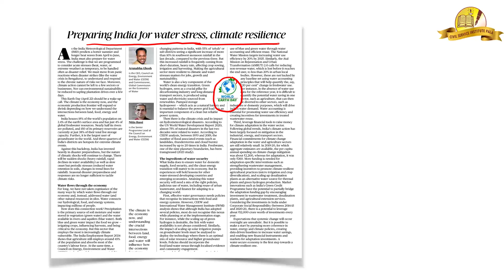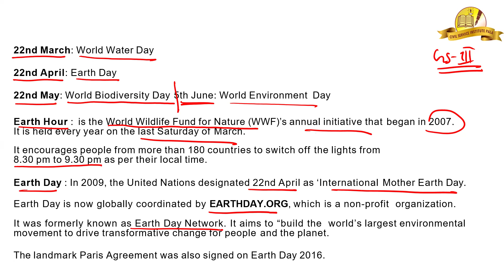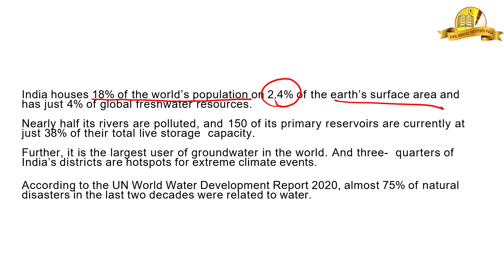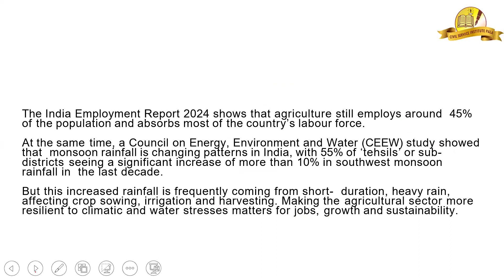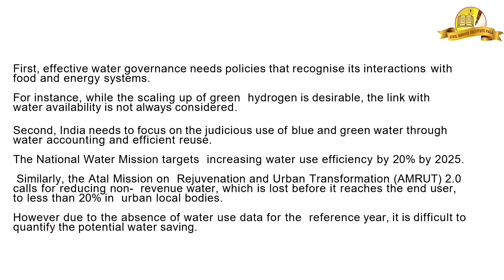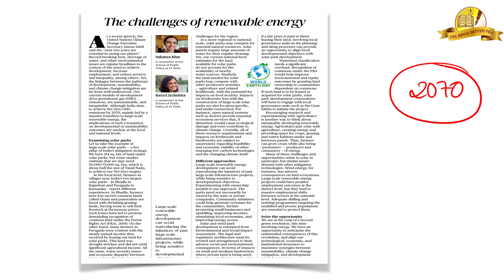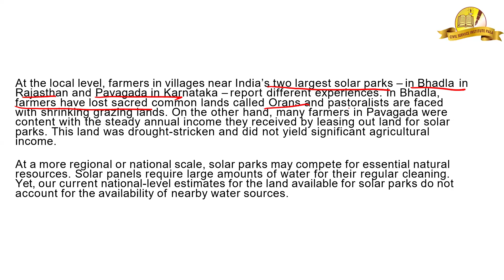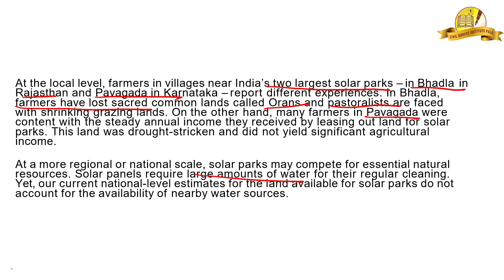𝗗𝗮𝗶𝗹𝘆 𝗡𝗲𝘄𝘀 𝗔𝗻𝗮𝗹𝘆𝘀𝗶𝘀 | 𝟮2-𝟬𝟰-𝟮𝟬𝟮𝟰 | 𝗖𝗶𝘃𝗶𝗹 𝗦𝗲𝗿𝘃𝗶𝗰𝗲 𝗜𝗻𝘀𝘁𝗶𝘁𝘂𝘁𝗲 𝗣𝗮𝗹𝗮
The Hindu Newspaper Editorial Analysis for April 2024 - In this lecture, we will analyze the daily news articles from The Hindu Newspaper for April 2024 . The Hindu Analysis videos are relevant for the UPSC Civil Services Examination 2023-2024. The aspirants are advised to watch the entire The Hindu News Analysis lecture for a better understanding of Current Affairs articles. The Hindu current affairs video lecture covers a detailed analysis of Daily Current Affairs. All the important articles and editorials of The Hindu are covered strictly from the perspective of UPSC/IAS Prelims and Mains